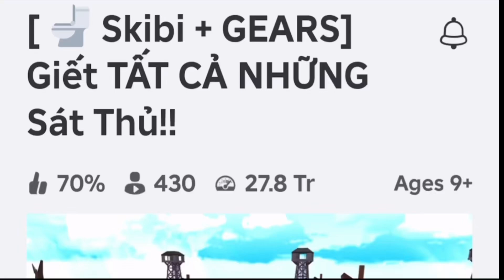Roblox ( [Skibi] KILL ALL THE KILLERS!!) _ fun videos every day(iOS, android)